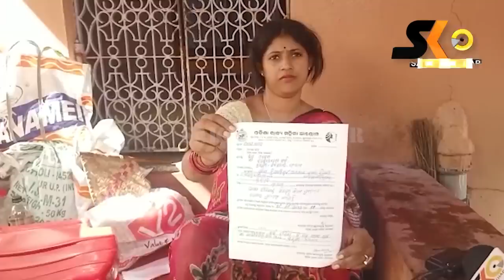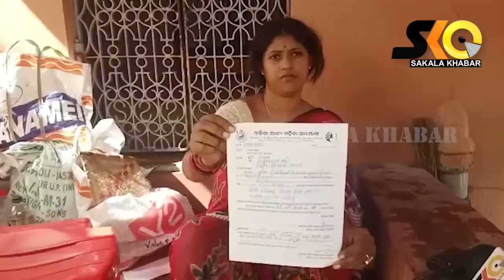୧୦୮ ଦୀପ ଜାଳିବାର ଫଳ ଦେଇଛନ୍ତି ଭଗବାନ ଗଣେଶ || sakala khabar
୧୦୮ ଦୀପ ଜାଳିବାର ଫଳ ଦେଇଛନ୍ତି ଭଗବାନ ଗଣେଶ